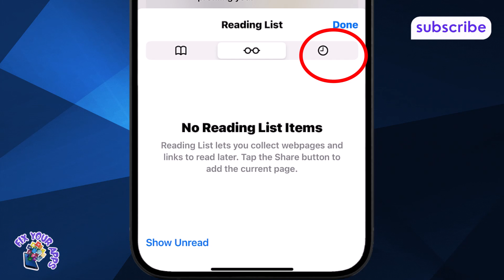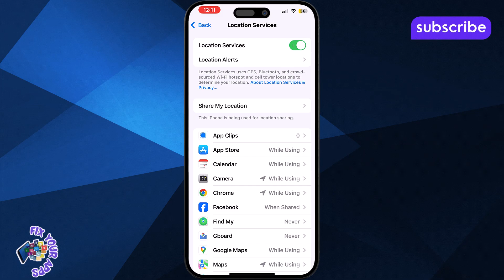How To Check iPhone Activity History - Full Guide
How To Check iPhone Activity History

iPhone Activity History helps you see what actions have been taken on your device, like app usage, screen time, and more. Many users want to track their phone activity for better management or security reasons. Understanding how to access and interpret this history can help you keep your iPhone usage in check and identify any unusual behavior. This video explains what iPhone Activity History is and why it matters. A detailed guide is included to help you learn how to check it easily.

• How to view iphone activity history
• Check screen time activity on iphone
• iPhone activity log how to see
• Track iphone usage history
• Find iphone app activity history